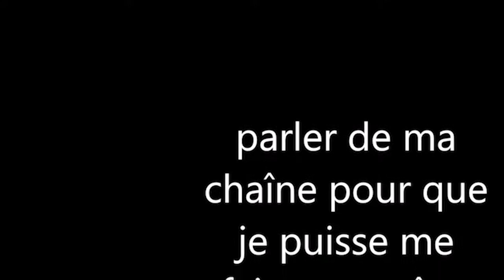Ni no Kuni II/vidéo 10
je fini la quête d'irma pour passer à autre chose.

qualité audio améliorer, car j'ai trouver un option dans le logiciel de montage qui me permet d'avoir une meilleur qualité audio